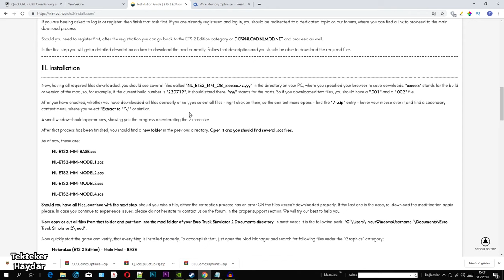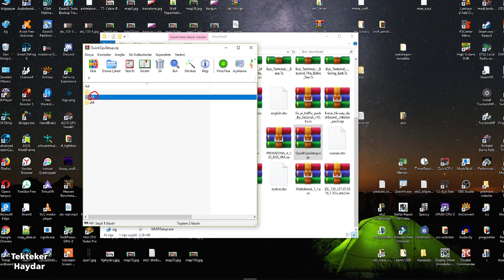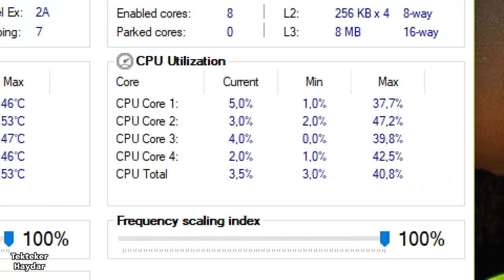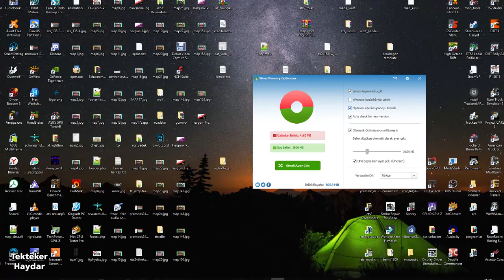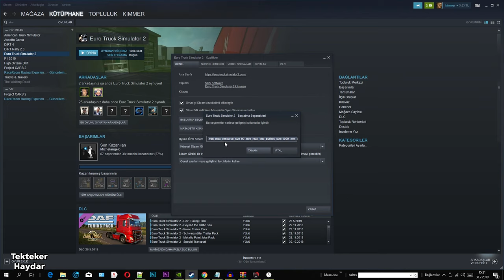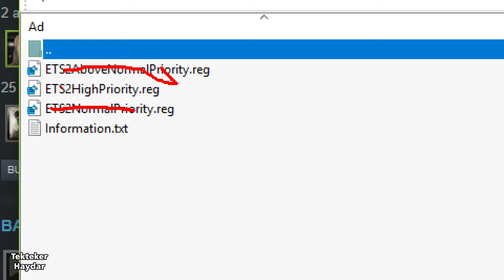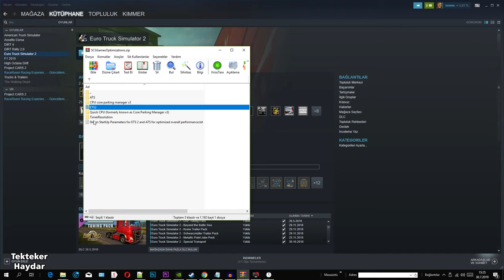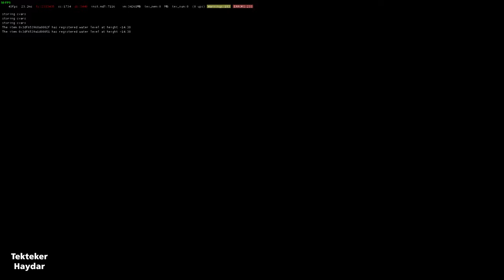Euro Truck Simulator 2, American Truck Simulator oyunlarda fps artırma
Arkadaşlar bu video, Bilgisayar oyunlarında FPS artırmanın nasıl yapılabileceği hakkında bazı bilgiler var. Ayrıca Euro Truck Simulator 2 ve American Truck Simulator oyunları içinde bazı özel ayarlar var.
Örneğin başlatma seçenekleri ve program öncelikleri gibi.
Özellikle Naturalux Geliştirilmiş Grafikler ve Hava durumu modunu kullanırken karşılacağınız, anlık donmalar ve buffer hataları gibi bazı sorunları da gidermektedir.

Bu çözümleri ETS2 1.35, ATS 1.35 ve Dirt Rally 2 ile denedim. Sonuçlar çok olumlu. Size faydalı olacağını düşünüyorum.

nlmod.net sitesine ve ekibine özel teşekkürler.

Bu video ne işe yarar?
Oyunlarda FPS artışı sağlar.
Oyunlarda anlık donmaları önler.
Oyun performanısınız artırır.
Euro Truck Simulator ve Amerikan Truck Simulator için HD grafikler buffer sorununu çözer.

Sırada ne var?
ETS2 ve ATS'de kamyonlarınıza ve dorselerinize kendi firma adınızı nasıl yazabilirsiniz? sorusunun cevabı var.